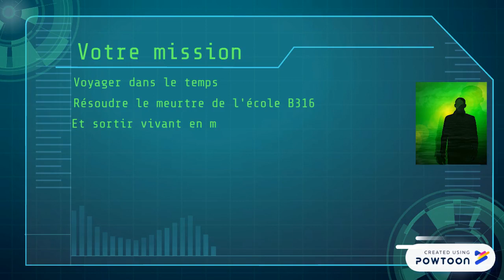Escape Game FLE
Escape Game "Ecole B316" développé par Ana León et Adrien Payet pour les apprenants de français langue étrangère (FLE).
-- Create animated videos and animated presentations for free.  PowToon is a free tool that allows you to develop cool animated clips and animated presentations for your website, office meeting, sales pitch, nonprofit fundraiser, product launch, video resume, or anything else you could use an animated explainer video. PowToon's animation templates help you create animated presentations and animated explainer videos from scratch.  Anyone can produce awesome animations quickly with PowToon, without the cost or hassle other professional animation services require.